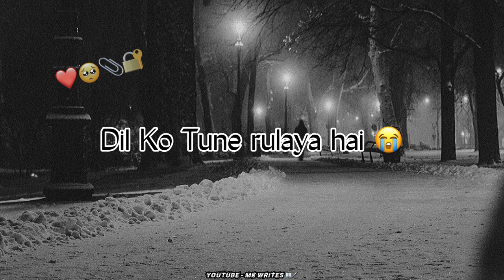🥀Meri Muhabbat Haar Gayi💔🥀Uski Nafrat Kamaal🥲 Ki Thi| Sad lines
VIDEO DAKHNE OUR APKY PIYAR OR SUPPORT KA LIYE DILL SE SHUKRIYA